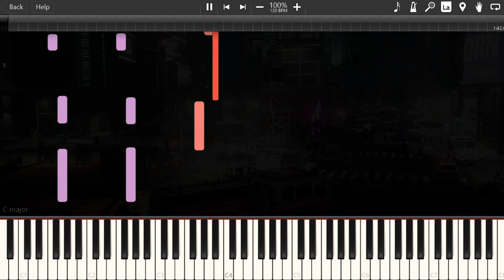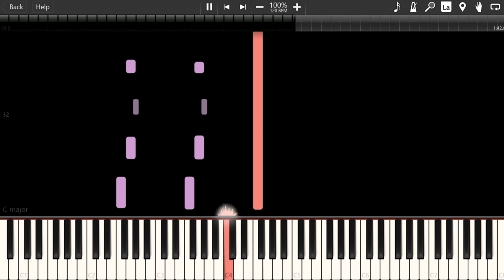Marvel's Spider Man (PS4) - Main Theme Piano Cover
Hello this is my Spider-Man main theme piano cover. I really did like the soundtracks of this game and i've wanted to do a cover. And i'm going to play the game soon as possible.